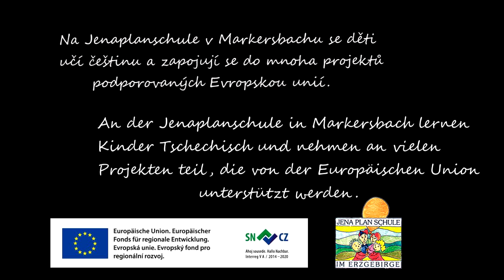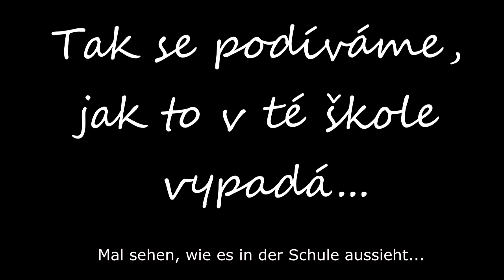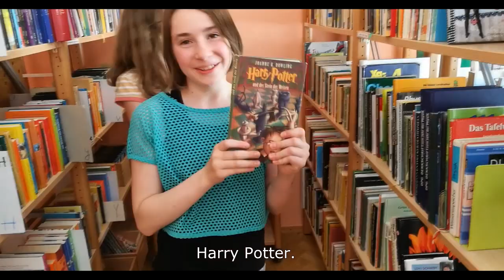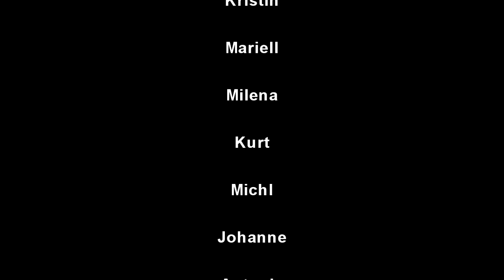FINALIST des Videowettbewerbs 2018: Jenaplanschule Markersbach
Die Schüler auf der Jenaplanschule lernen Tschechisch - hier können Sie sich von ihren Kenntnissen überzeugen!